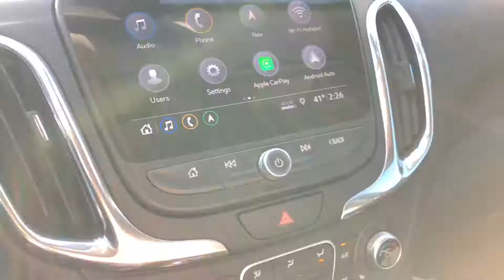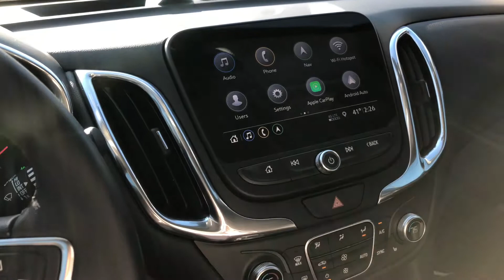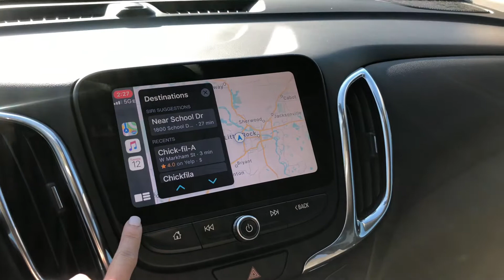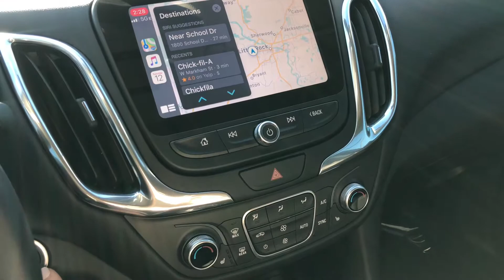My Walk Arounds Are Wack forfun youtube practice Bale Chevrolet Fun fun #1912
Just practicing .

DESIREE LOVELL at MERCEDES-BENZ of Little Rock

🔥💗💻🖥️ desirelovell 🤍 🌸⌨️🤖YouTube @desirelovell

I do work at Mercedes-Benz (as a Sales Representative) - BUT All Opinions Expressed on This Channel Are My Own and Do  Not Reflect Necessarily Those of My Employer -

Mercedes-Benz of Little Rock
8 Colonel Glenn Plaza Dr.